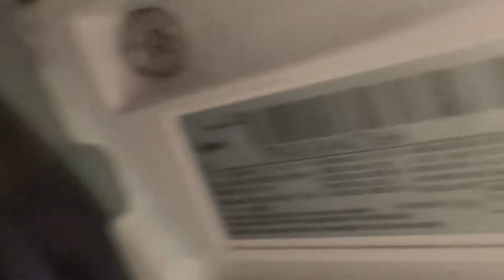Dyson Airblade dB (2/2) | Tysons Galleria | McLean, VA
(7/24/22) Located in the same mall location as last video, but in the family restroom.